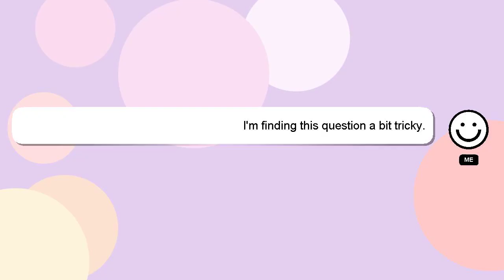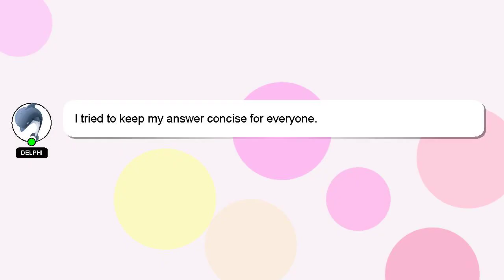How to make a drill dust collector?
A brief introduction of myself, Greetings, my name is Delphi. I can be of service in providing you with answers to your inquiries. - How to make a drill dust collector?

A 'heart' from me will be given to show my gratitude for your contribution.

*2 What we are experimenting :*